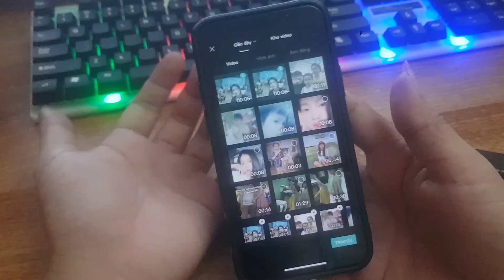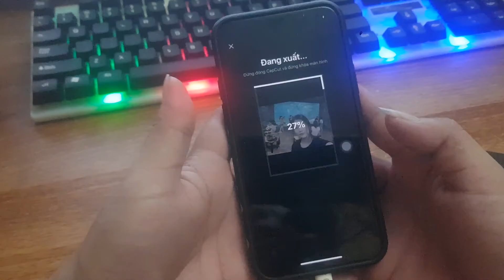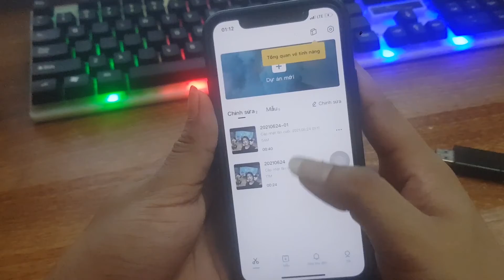Phần mền cắt ghép & edit video tốt nhất trên điện thoại | Chia sẻ hữu ích !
🔰 NVT Vlogs 👉 Chia sẻ Phát triển  ❤!